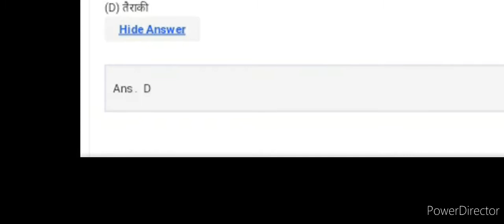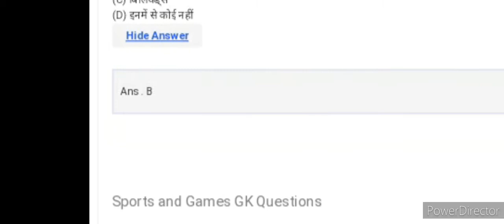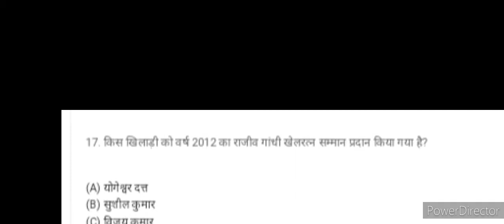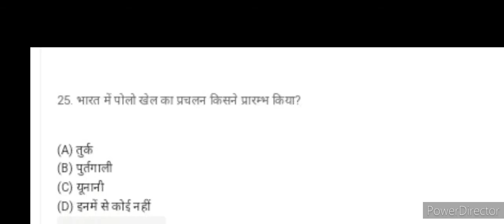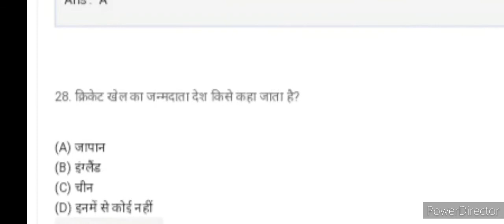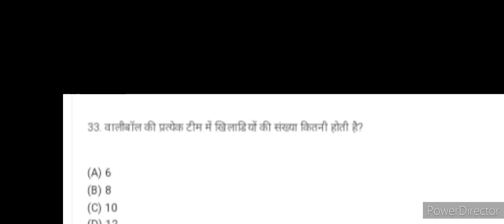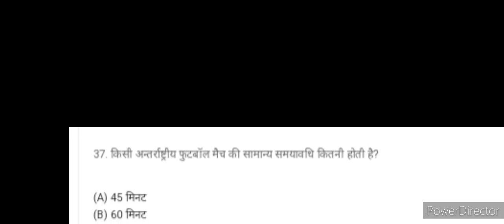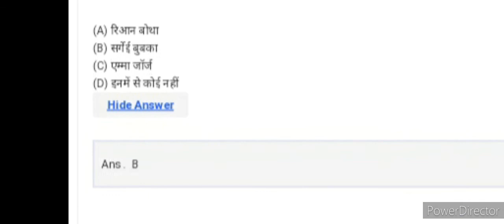फिट इंडिया क्विज कॉन्टेस्ट की तैयारी करें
फिट इंडिया क्विज कॉन्टेस्ट 2021